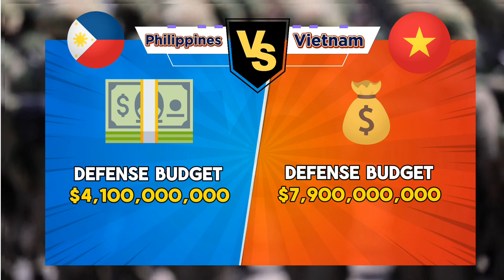Philippines vs Vietnam Military Power Comparison 2024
Tensions simmer in the South China Sea! This video analyzes the military capabilities of the Philippines and Vietnam in 2024. We'll compare army size, airpower, naval fleets, and explore each nation's approach to defending their maritime territories.  Can the Philippines modernize its forces fast enough? Or will Vietnam's experience give them the edge?

Join us as we break down the numbers and explore the strategic significance of each nation’s armed forces. Which country has the edge? Watch to find out!

00:00 Comparison
00:10 Square land area
00:20 Total Population
00:38 Aviable man power
00:48 Reatching mil. Age Annuelly
01:00 Defence budget
01:13 Active personnel
01:25 Reserve Personnel
01:37 Paramilitary Forces
01:50 Total aircraft
02:02 Fighter Aircraft
02:15 Dedicated Attack
02:27 Transport
02:40 Trainers
02:54 Aerial Tankers
03:02 Helicopters
03:14 Attack Helicopters
03:24 Tank Strength
03:36 Armored Vehicles
03:48 Self-Propelled Artillery
04:00 Mobile Rocket Projectors
04:14 Towed Artillery
04:27 Fleet Strength
04:40 Aircraft Carriers
04:52 Helo Carriers
05:02 Submarine
05:15 Destroyers
05:25 Frigates
05:35 Corvettes
05:46 Patrol Vessels
05:58 Mine Warfare

ــــــــــــــــــــــــــــــــــــــــــــــــــــــــــــــــــــــــــــــــــــــــــــــــــ 🔔 Disclamer ــــــــــــــــــــــــــــــــــــــــــــــــــــــــــــــــــــــــــــــــ
This video is educative not to inspire a conflicts.

ـــــــــــــــــــــــــــــــــــــــــــــــــــــــــــــــــــــــــــــــــــــــــــــــــــــــــــــــــــــــــــــــــــــــــــــــــــــــــــــــــــــــ
GET IN TOUCH